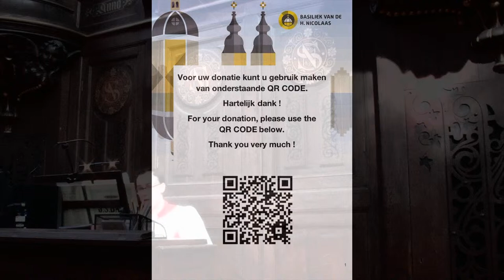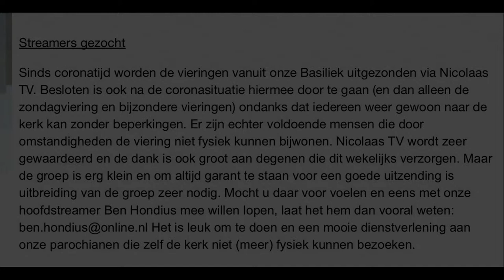2e zondag van de Paastijd 07-04-2024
Celebrant pater Jan Stuyt SJ